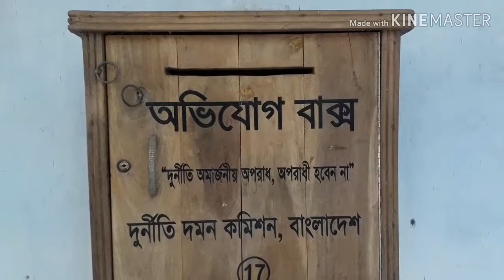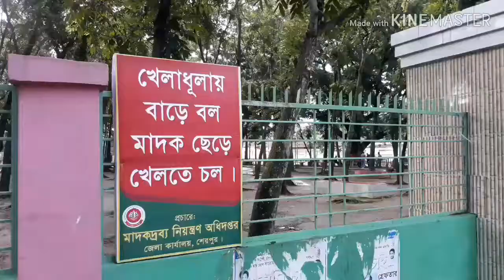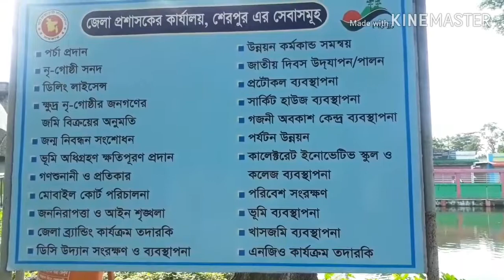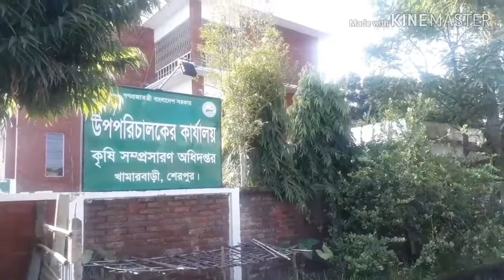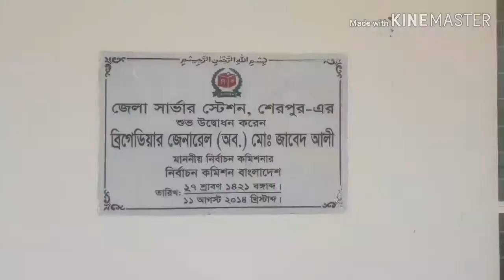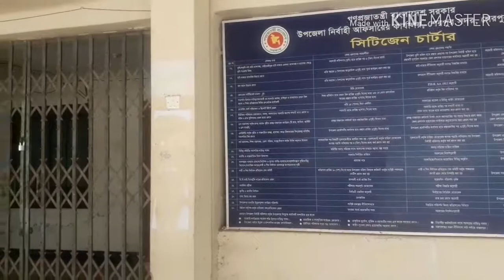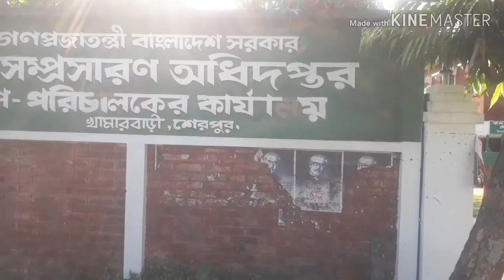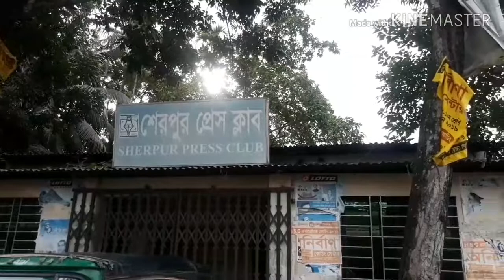Sherpur Town 1 শেরপুর শহর ১ (সরকারি অফিস ও অন্যান্য) Sherpur Town -1 ( Government Offices & Others)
শেরপুর সম্পর্কে বিস্তারিত জানতে এই সিরিজের অন্য ভিডিও গুলো দেখতে পারেন।(বর্ণনা সহ)